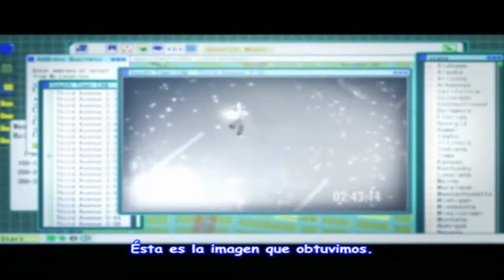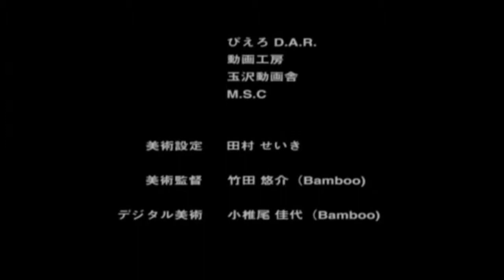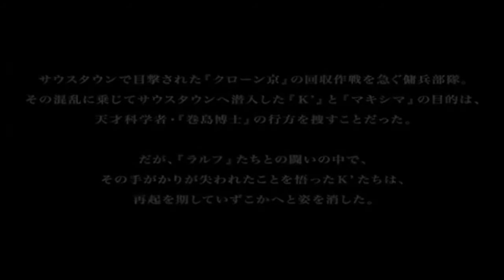KOF Another Day - OVA 3